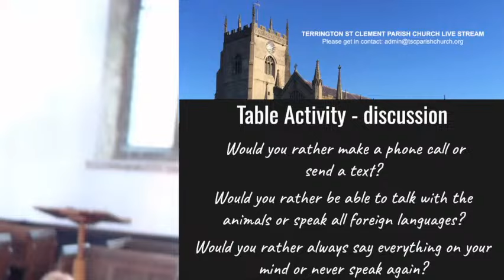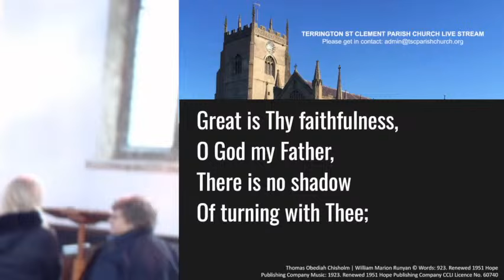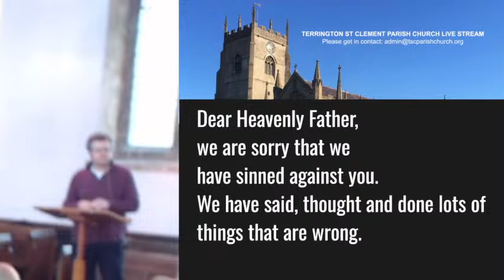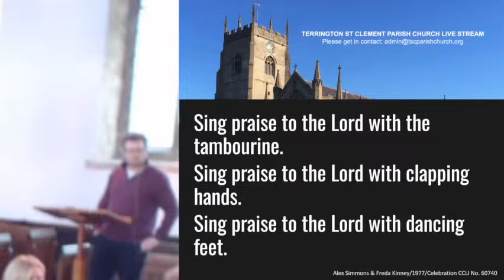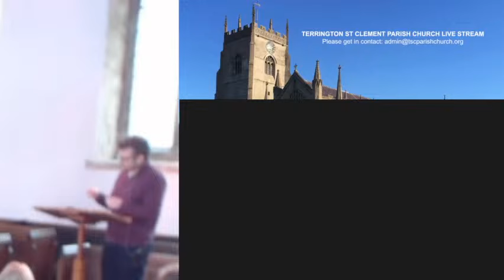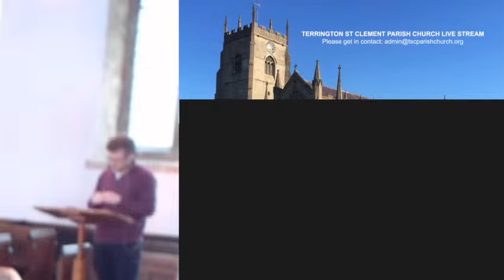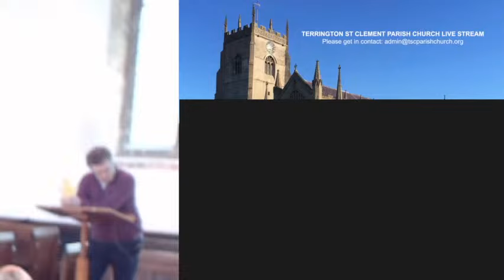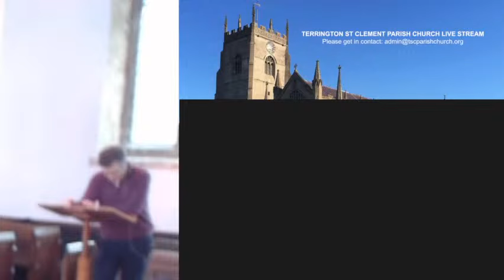Terrington St Clement Parish Church Live Stream - 3rd March 2024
Many thanks to freebibleimages.org for the lost son picture.